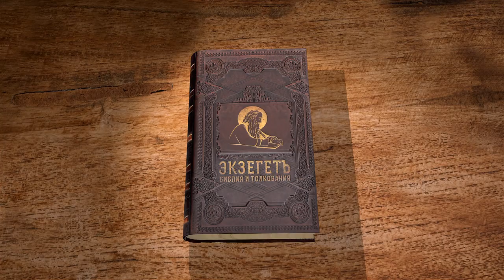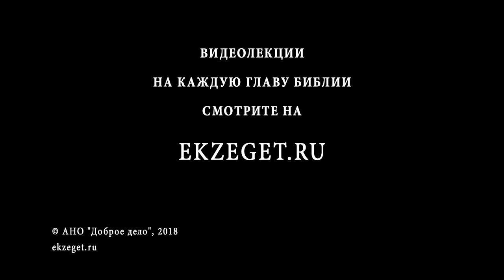Псалтирь. Псалом 25. Протоиерей Олег Стеняев. Библия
Псалом 25, молитва Давида. Он просит у Бога правосудие, склоняет Его к благодеяниям тем, что ходил в милости и истине. Как праведнику относиться к людям злонамеренным? Что такое "церковь лукавнующих"? Давид молится, чтобы Господь избавил его от кровожадных. К какому злу приводит мздоимство? В каких церквах Давид благословит Господа?